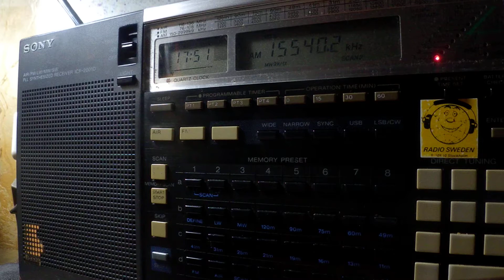27 06 2018 MOI Radio Kuwait General Sce in Arabic to SoAs 1750 on 15540 Kabd Sulayabayah